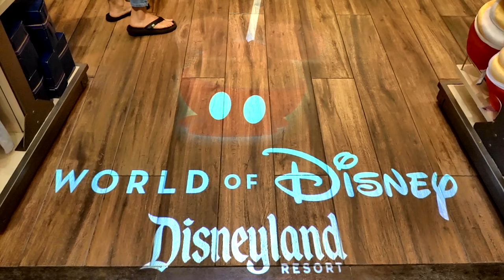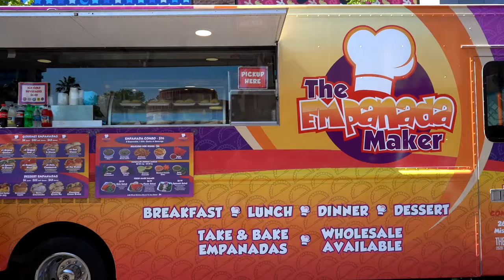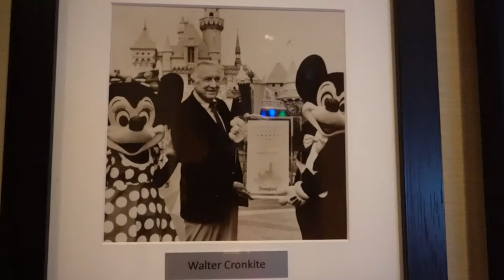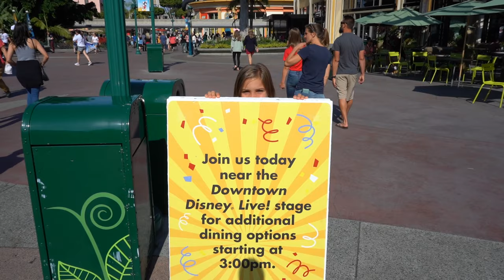Downtown Disney, Grand Californian Piano Player, Disneyland Hotel, Lego Car Races, Family Fun Day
Every time we see the Disney Grand Californian Hotel piano player he starts playing Beauty and the Beast. Lisa and her cousin get a kick out of that. I even mentioned before hand and said what would happen and it did. We had a fun day exploring Downtown Disney and the Hotels. We snuck in rooms we probably shouldn't have. Children always have a good time making Lego cars and racing them. Watch it all here. Have an awesome day, Billisa